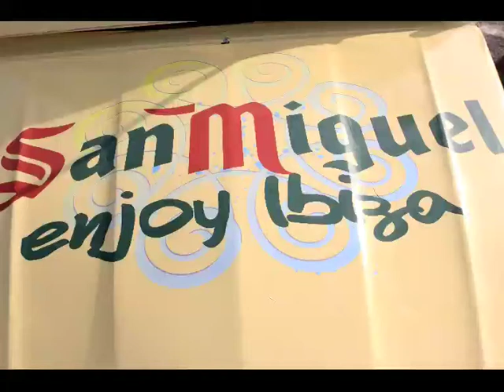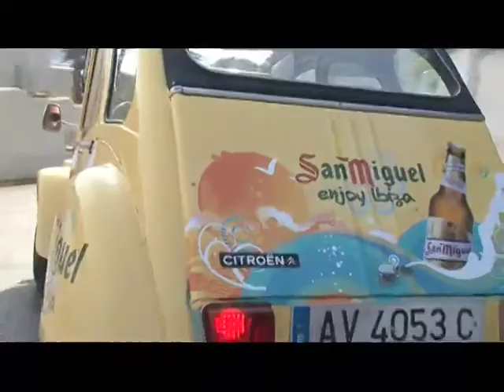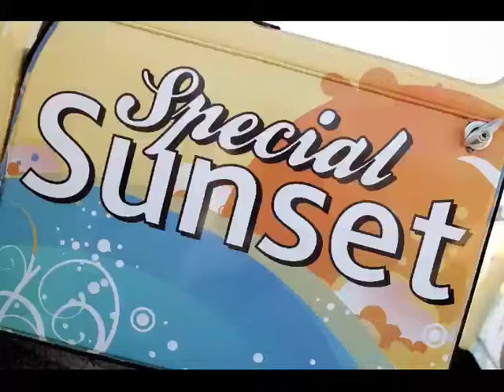SAN MIGUEL SPECIAL SUNSET by HACHE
Campaña Special Sunset creada para la activación de la cerveza San Miguel en Ibiza y Formentera durante el verano apodrándonos del atardecer y la puesta de sol en locales de referencia de hostelería en las islas. Creamos concepto, compramos coches Citroen 2CV y los vinilamos, fabricamos unos pañuelos y sombreros para San Miguel y por cada cubitera de 5 botellas los consumidores reciben uno de estos regalos de la marca. Generamos impacto, recuerdo y rotación en el punto de venta. Idea original, conceptualización e implementación by HACHE.